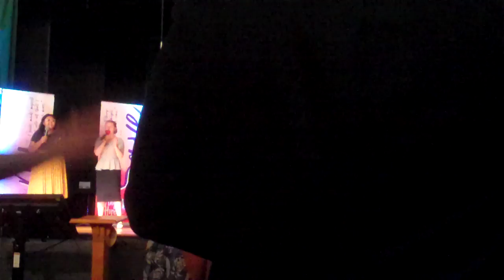Living Hope DC 6/2/19 Singing Every Praise